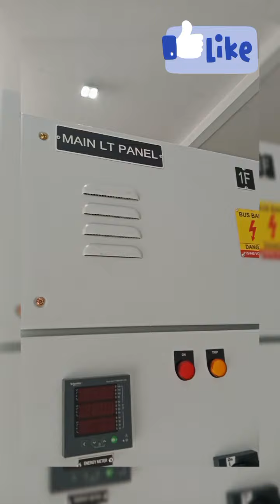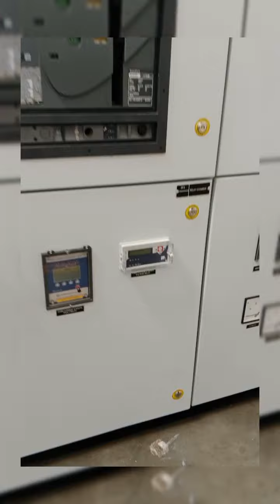MAIN LT PANEL | 1TRF, 2 DG Incomer & 1Bus Coupler | क्या होता है | Full Details in Hindi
electrical panel,transformer,mcc panel,dg synchronization panel,pcc panel,lt panel,panel,ht panel,electrical panel explained,panel with transformer and generator,electrical control panel,transformer 2 dg 1 buscopler,dg to transformer change over,apfc panel,what is dg synchronization panel,sld for panel,ats panel with 1 generator and transformer,electrical panel installation,lt panel type,what is lt panel,what is the maintenance check in dg set?